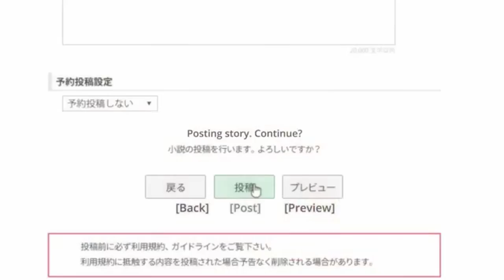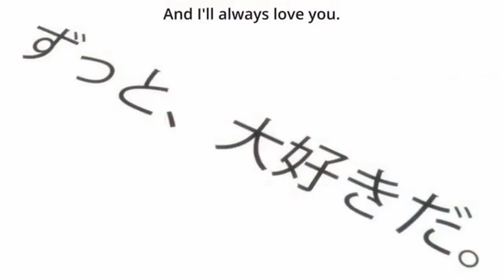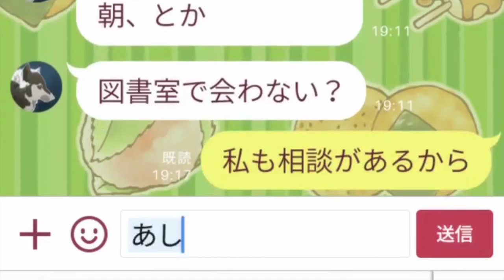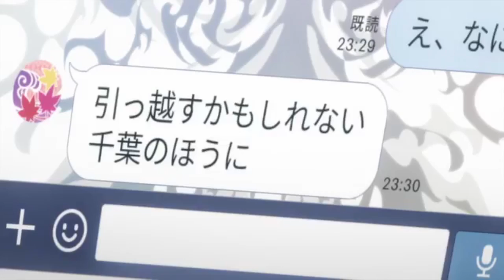The Forgotten Romance Anime | Tsuki Ga Kirei Analysis | Broken Obsessed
Nobody seems to remember Tsuki Ga Kirei, a beautiful romance anime but since it may have slipped from your mind let's flashback to Tsuki Ga Kirei

Why You Don't Remember Tsuki Ga Kireib | Tsuki Ga Kirei Animes | Broken Obsessed

Other than being overshadowed by almost all other shows in 2017 Tsuki Ga Kirei or "As The Moon, So Beauiful" perfectly depicts your junior high romance issues that gets portrayed beautifully, I find a lot of people will be able to relate even if you have never seen TsukiGaKirei so why not try giving it a watch after this video?

Tsuki Ga Kirei (As the moon, so beautiful) hit me in the feelings because I could relate to shyness and awkwardness of the main characters trying to show their feelings to each other but really only being able to do so through social media, As the moon, so beautiful may not be the all the time best romance of my choice but it definitely up there despite being released  in 2017, as we all know 2017 anime seasons were pretty good at least what I remember of it but everyone seemed to look right past Tsuki Ga Kirei or dropped it too soon and I really never knew why that was, do you?

Make sure you are subbed if you want to receive the  BEST (and sometimes worst) Anime Reviews and Analysis videos!

Thanks for watching Why You Don't Remember Tsuki Ga Kireib | Tsuki Ga Kirei Animes |BROKEN OBSESSED |Anime be sure to subscribe for more videos related to eromanga sensei as well as anime analysis videos and anime recommendations, I also occasionally do top 10 anime videos so if you love sagiri or megumin from eromanga sensei be sure to subscribe you filthy degenerates, much love to the anime and Otaku community!

Stop Reading
tsuki ga kirei analysis